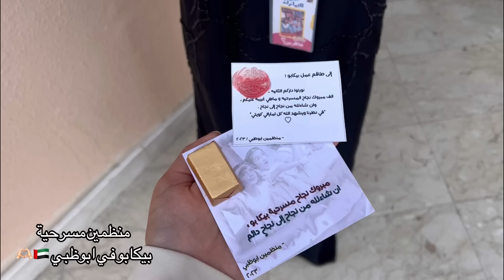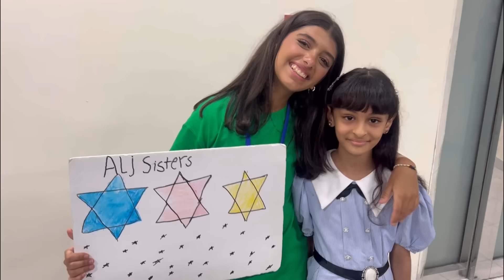بيكابو في ابوظبي 🇦🇪 - الجزء الثاني